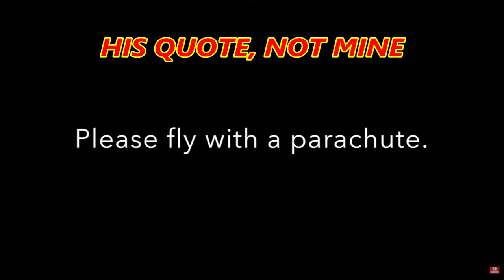Trevor Jacob, Fake Plane Crash And Liar In My Opinion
This guy just pisses me off to no end. People like this should not be breathing our air. What a piece of work.